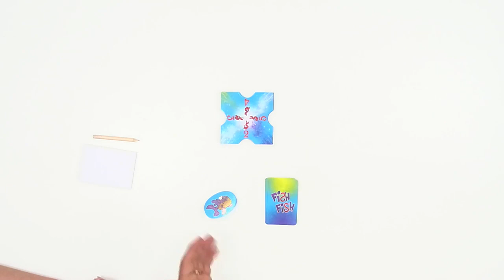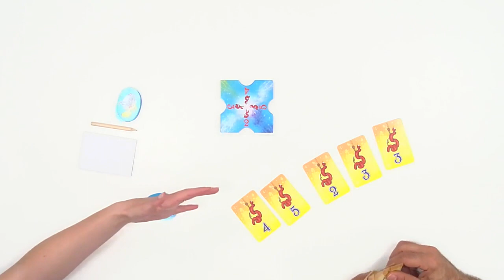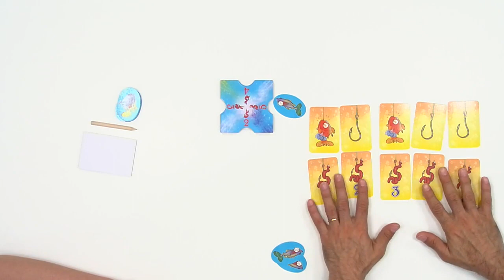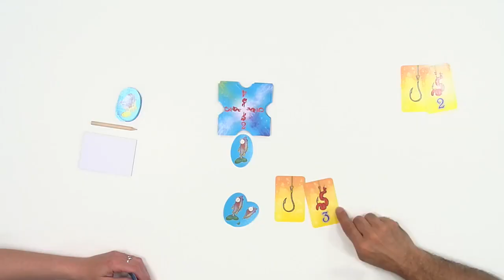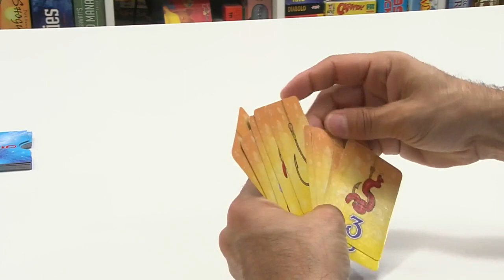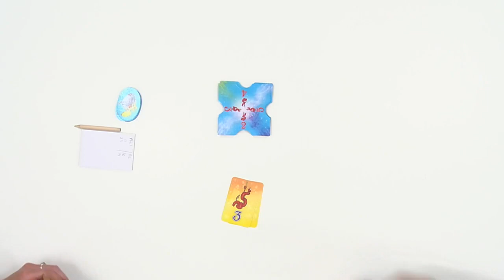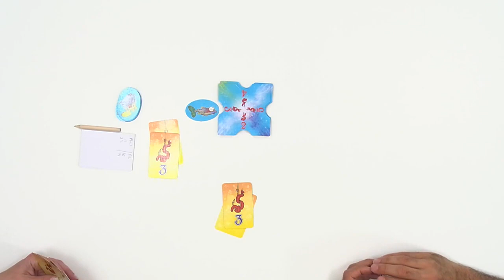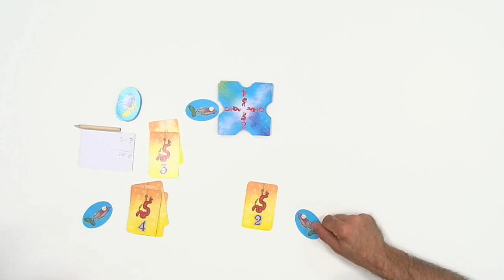Fish Fish, de l'explipartie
"Fish Fish" est un jeu de Lionel Borg, mais c'est Mademoiselle Mathilde qui est venue nous expliquer la chose parce que c'est un jeu Gigamic. Du coup vous saurez tout sur ce jeu qui vous propose d'attraper les poissons de vos adversaires...